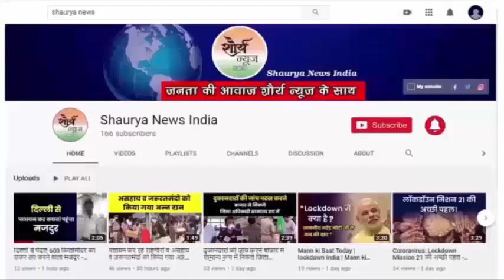Chandauli:- चंदौली डीडीयू नगर के एक निजी क्लिनिक संचालक पर नर्स ने लगाए गंभीर आरोप।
चंदौली डीडीयू नगर के एक निजी क्लिनिक संचालक पर नर्स ने लगाए गंभीर आरोप भद्दी भद्दी गाली देने व अभद्र आचरण का लगाया है आरोप सैलरी न देने व तरह तरह की प्रताड़ना के लगाए भी नर्स ने लगाया आरोप चिकित्सक ने नर्स के सभी लगाए गए आरोपो को बताया झूठानर्स ने अपने प्रताड़ना को लेकर थाने में पहुंचकर ज्ञापन सौप कार्यवाही का किया मांग।